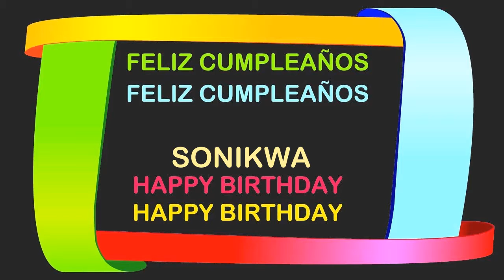Sonikwa Birthday Postcards & Postales